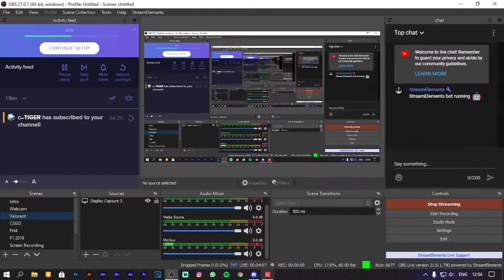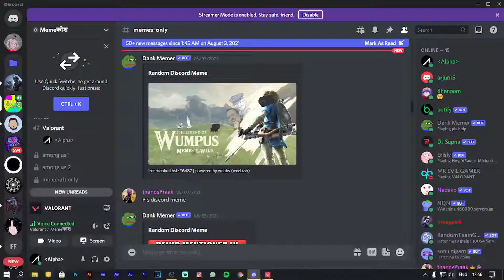I try so hard & I get so far...but in the end it doesn't matter! | Valorant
Hey everyone, Aditya here. Thank you so much for tuning in. Hope you all enjoy your time here as me along with my buddies kick back in the funniest ways possible in different games. I just request you to respect all the mods & all the general rules of watching a livestream which most of you must be familiar with. All the comment that we make in this stream are supposed to be taken as a joke & we never judge or target a person or anything for that mater. That's all from my side:)

PC Specs:
CPU: AMD Ryzen 3 2200G with Radeon Vega 8 Graphics @4GHz(4C/4T)(Overclocked using AMD Ryzen Master)
Motherboard: ASRock A320M-HDV R4.0 Micro ATX Motherboard
CPU Cooler: Foxconn AMD Wraith Stealth CPU Cooler
RAM: Crucial 8GB DDR4-2400Mhz CL17(Overclocked to 3200MHz CL17 @1.35V)
SSD: WD Green 120GB M.2 SATA SSD(M.2 2280)
HDD 1: Seagate Barracuda 1TB 3.5in HDD (@7200RPM)
HDD 2: Seagate Barracuda 160GB 3.5in HDD (@5400RPM)
PSU: Antec BP450P 450W 80+ White Certified Power Supply Unit
Case: Deepcool Matrexx 50 E-ATX Case
Fans: 3X Circle Gaming 120MM Red LED Case Fans
           1X Deepcool 120MM Black Fan(Included with Case)
GPU: Gigabyte Radeon RX 560 4GB OC Edition(Overclocked further with core clock: 1300Mhz, Memory Clock:1700Mhz using MSI Afterburner)

Peripherals:
Keyboard: Cosmic Byte CB-GK-02
Mouse: Cosmic Byte Hydra
Headset/Mic(For Comms): Redgear Cosmo 7.1
Mic(For Streaming): Shure SV200Q Dynamic Microphone
Mousepad: Generic 900x400mm Speed type Mousepad
Monitor: Sony Bravia BX300 22" LCD TV

About Me:
-Aditya Sahajwani
-Computer Hardware Engineer, currently learning VFX Animation & C++, Data Structures & Algorithms
-I'm from Surat, Gujarat, India